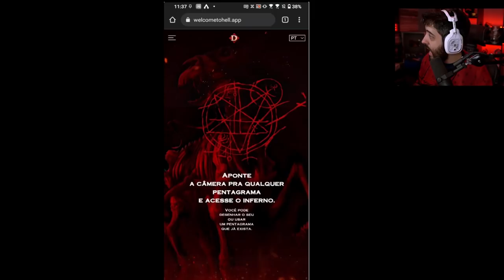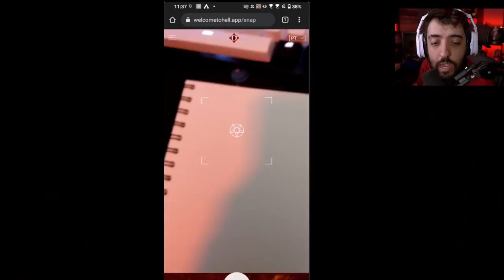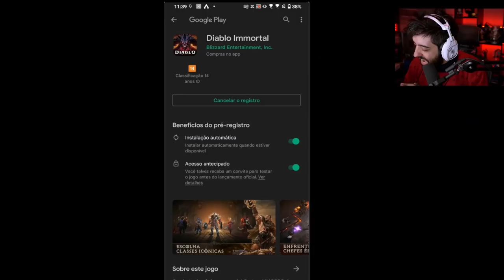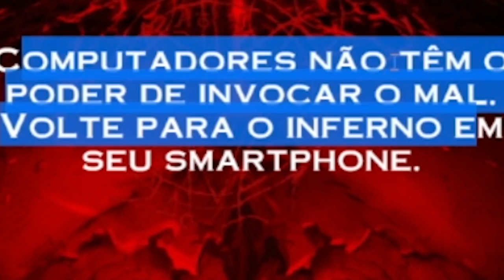👹 ALGO MUITO ESTRANHO ACONTECEU 👹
A UNICA COISA QUE EU SEI É QUE VC TEM QUE ACESSAR E ESCANEAR UM PENTAGRAMA 👹